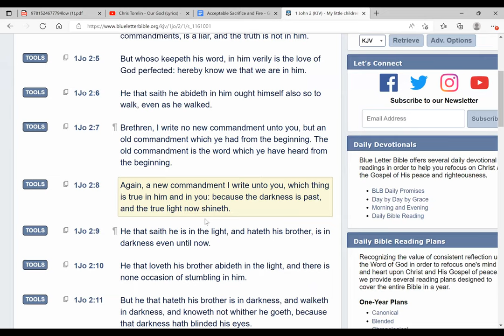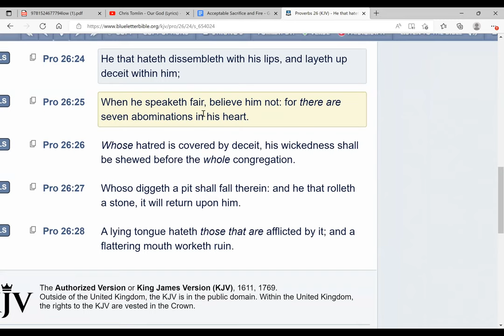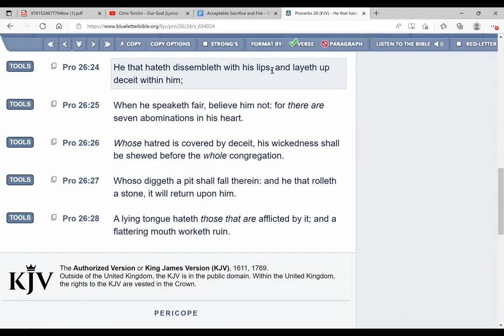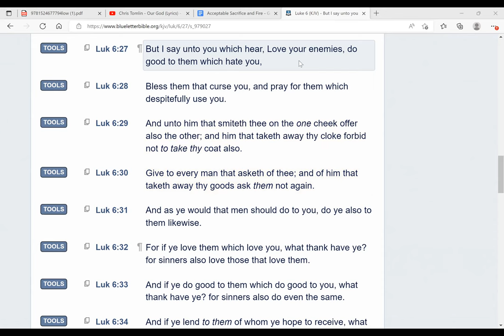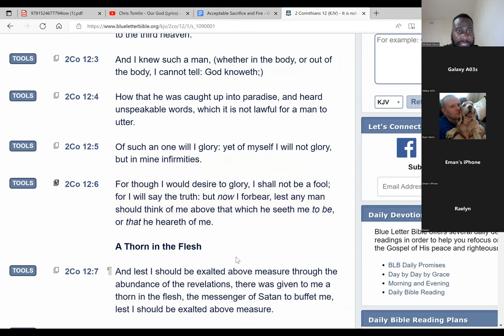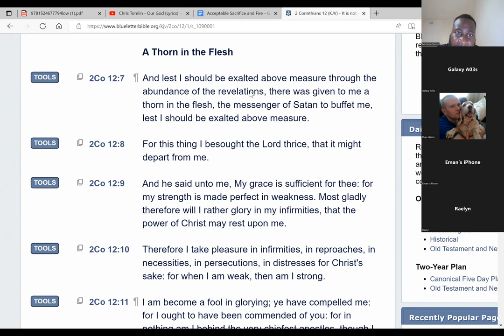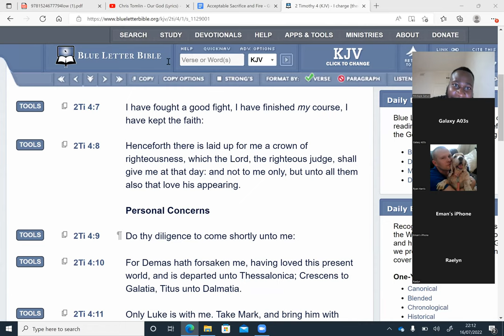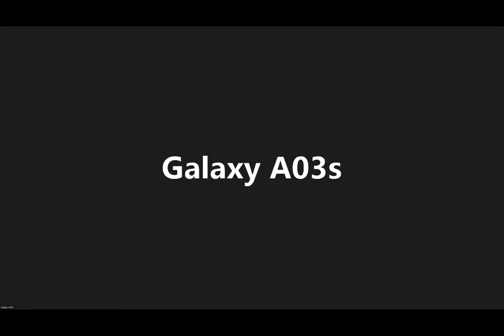Hatred and Bitterness